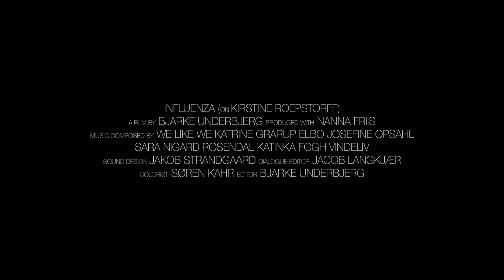Influenza @ CPH:DOX 2018